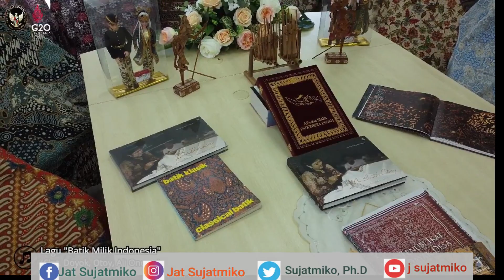SELAMAT HARI BATIK NASIONAL 2022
Salam BATIK dari Brunei Darussalam